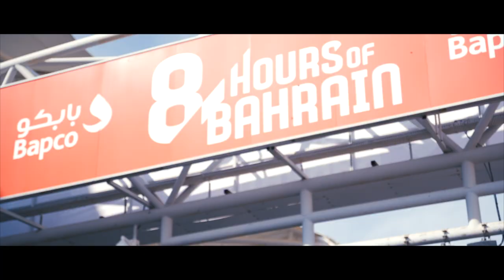Thank you, WRT Family! - 2022 FIA WEC Season recap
End of season thoughts after the 2022 8 Hours of Bahrain. Big thanks to Team WRT for everything and to all of you watching this for your incredible support. The preparation for 2023 is already in full swing!